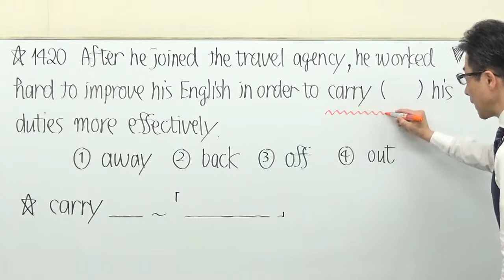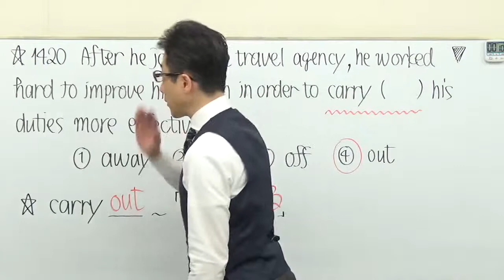【高校英語】1420センター英語/文法過去問演習＋解説/頻出の熟語これは当ててほしい/2012問10